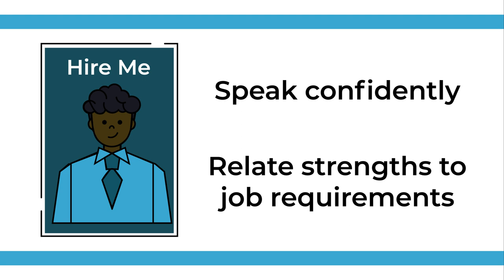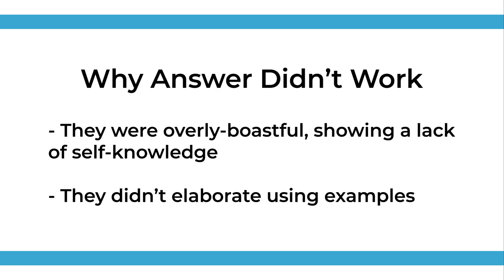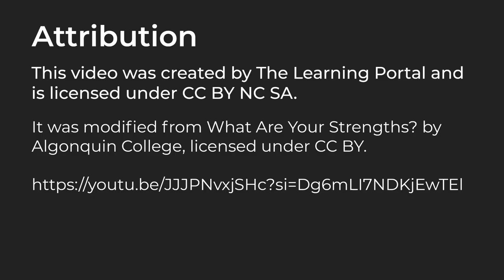Interview Questions: What Are Your Strengths?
It was modified from Interview Questions: What Are Your Strengths by Algonquin College. It is used with permission on The Learning Portal.

0:00 Intro
0:50 Example of Bad Answer
1:13 Example of Good Answer